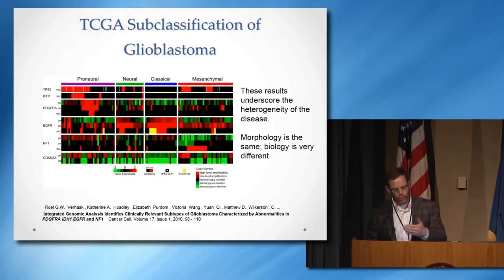How to Pronounce Mesenchymal (Real Life Examples!)